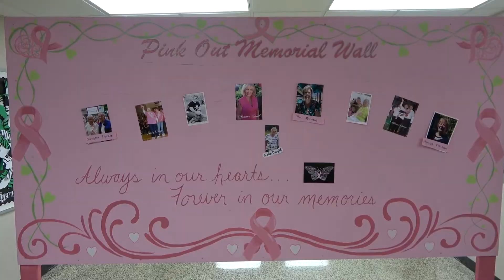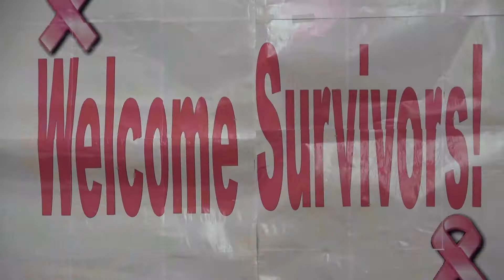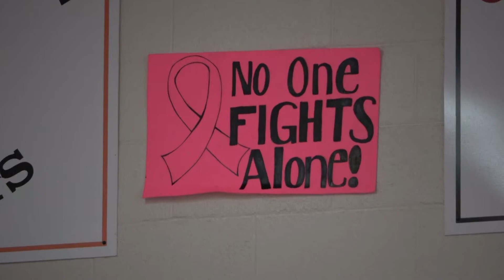Triton Central Pink Out 2022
Song/Audio: "You Raise Me Up", from Warner Records by Josh Groben.